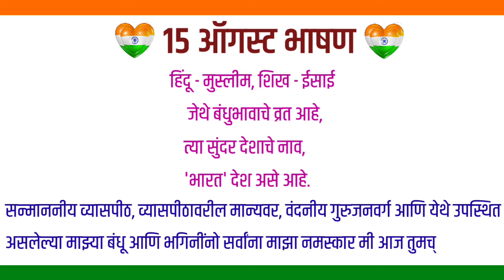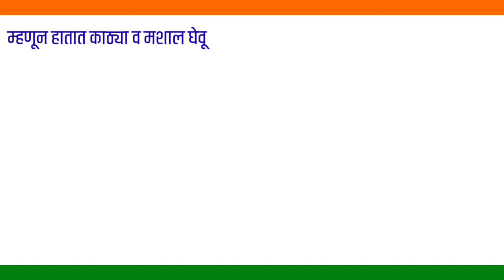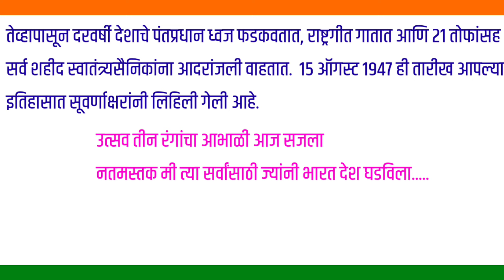15 august marathi bhashan | 15 ऑगस्ट भाषण मराठी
15 august bhashan
15 august marathi bhashan
15 august speech in marathi
15 august bhashan marathi
swatantra din bhashan
swatantra din bhashan marathi
independence day speech in marathi
15 august speech
onle education
megha parsewar
15 आगस्ट भाषण
स्वातंत्र्य दिन भाषण मराठी
15 ऑगस्ट मराठी भाषण
स्वातंत्र्य दिन भाषण
15 ऑगस्ट भाषण मराठी
15 ऑगस्ट भाषण